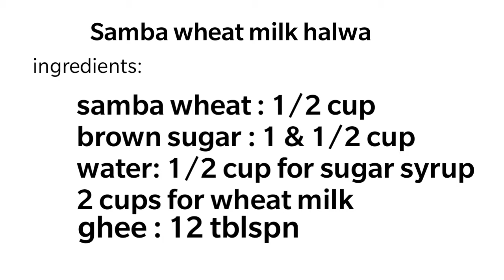How to make a healthy samba wheat milk halwa|with correct measurements&correct texture|so soft&tasty